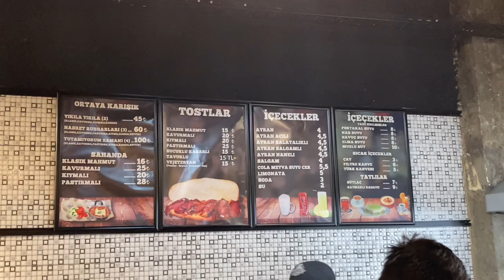ACI ATIYORUM ABİ TOSTÇU MAHMUT | ADANA SOKAK LEZZETLERİ | ÜTÜ TOST | TURKiSH STREET FOOD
📸 Adana, Turkey
💵 TRY 15  USD 1.8
🏠 Tostçu Mahmut Barajyolu
🗺️ Google Map